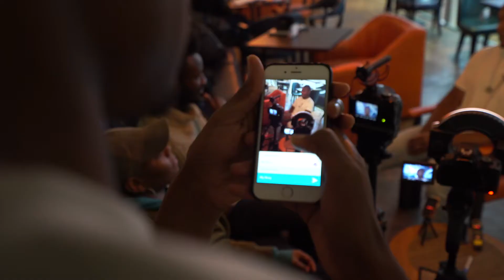Talent In Talent Out Interview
Talent In Talent Out
Interview Springer on Passion.

Behind the scenes of the interview.